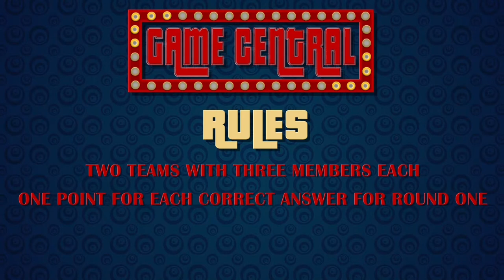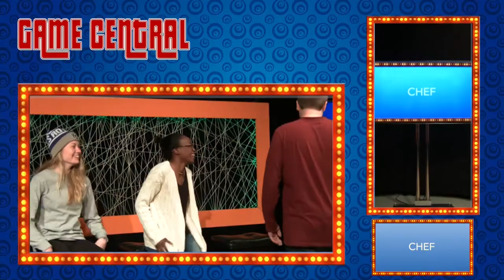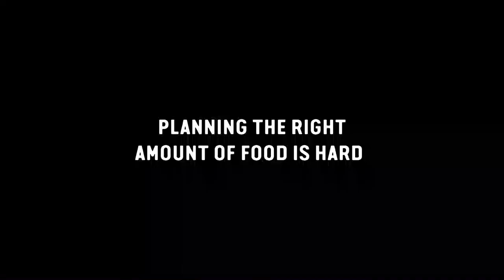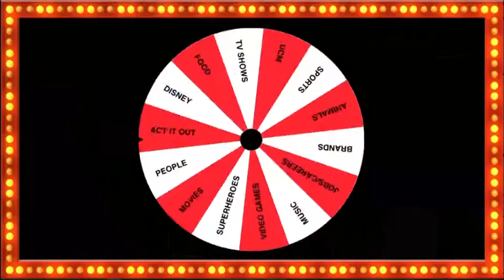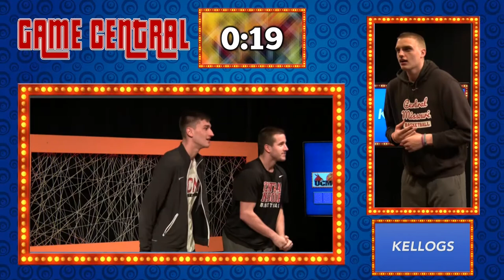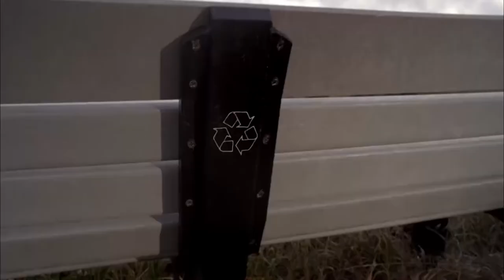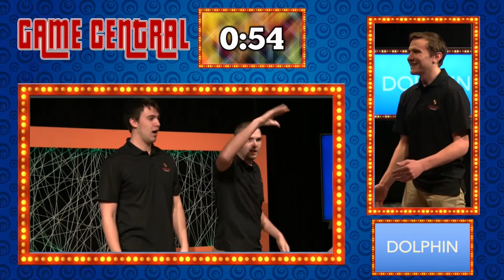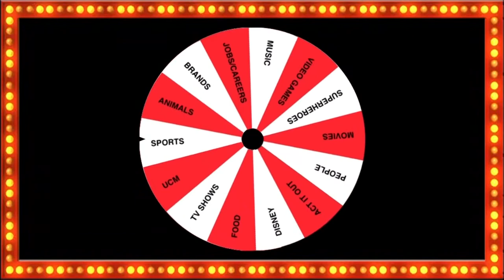GAME CENTRAL Ep 3 (UCM)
Episode 3 of Game Central!  This week Mules Basketball fills in for Jennies Basketball and USHA!